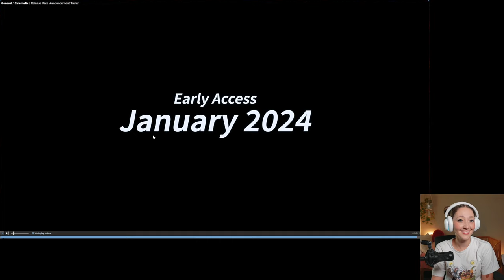GRWM AND NEW PLANS 01-18-24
Come join the chaos in chat!